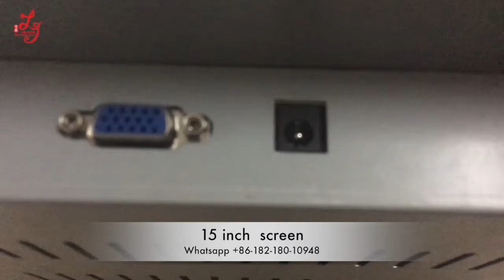15 英寸显示器 15 inch roulette game machine spare part of touch screen